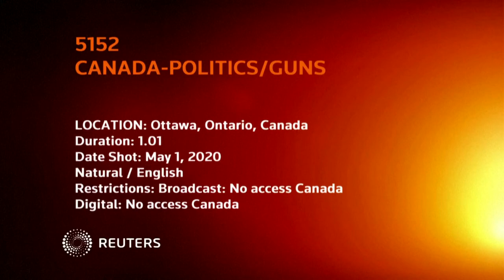Canada bans assault-style weapons after shooting rampage